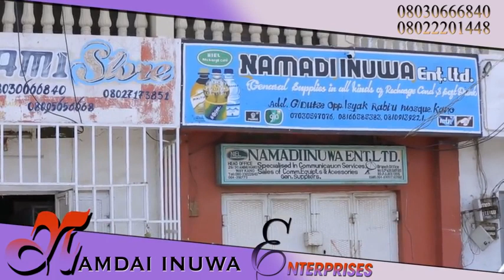SO DANGIN MUTUWA FULL EPISODE 1 with English Subtitle ORG HD480p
fasaha_tv_show kannywood hausafilm film comedy soyyayya duniyar so#bakori tv#hikma tv#hausa top tv#sabanin_ zuciya#labarina#arewa comedian#aliartwork#adamzango#mubarakeey_tv#hausa#waka#karatu#littafai#ussy_madobi#howtoearnmoneyonline#password#kano#abuja#register#ayatullahi_tage#mazaje_ne#sabuwar_waka#facebook#koyo#dr_sambo#hacking#illar_so#kannywoodcelebrities#arewa_24#arewa#siyasa#hamisu_breaker#jahilin_malami_momee_gombe#garzali_miko#isah_ayagi#ishak_kano#kamal_baba#android#arewa_lyric_vedio#n_power#govt_loan#corona_virus#izzar_so#new_movie#